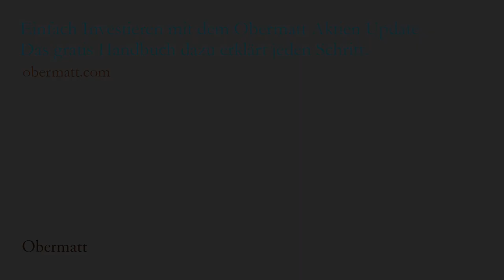Q&A Nr. 7 mit Michael Stadler: Warum Finanzprofis Anlegern nichts bringen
Finanzprodukte sollen Ihnen Arbeit abnehmen, sodass Sie sich nicht mehr darum kümmern müssen. Solche Finanzprodukte sind z.B. Aktienfonds und Vermögensverwaltungsmandate. Das Problem bei diesen Finanzprodukten ist die Fristigkeit. Der Anbieter des Finanzproduktes möchte Sie als Kunde gewinnen und behalten. Er muss deshalb in der kurzen Frist alles unternehmen, dass Sie bei ihm bleiben. Das heisst, er muss Verluste um jeden Preis vermeiden, was jedoch teuer auf Sie überwälzt wird. Das ist vor allem deshalb ein Problem, weil Ihnen kurzfristige Verluste in der langen Frist egal sein können. Sie erkennen also, dass jemand, der Ihr Geld für Sie verwaltet andere Interessen verfolgt und somit anders mit Ihrem Geld anders umgeht, als Sie es selbst tun würden. Und das kostet Sie viel Geld, nicht zuletzt weil der Finanzanbieter auch noch Marketing- und Organisationskosten auf Sie übertragen muss.